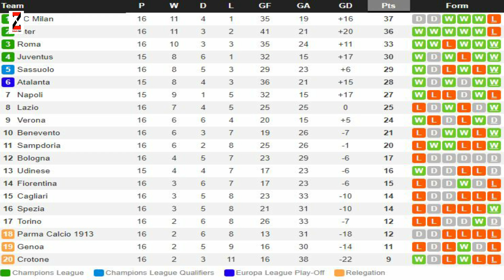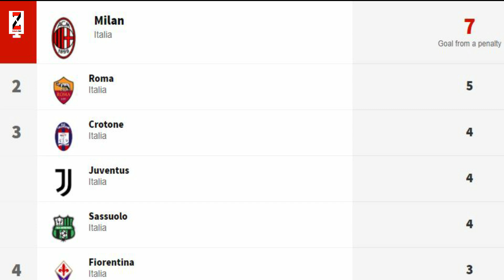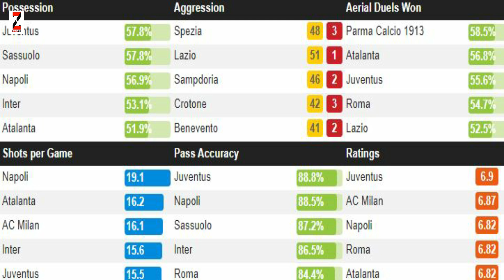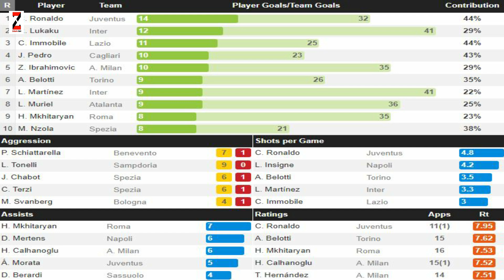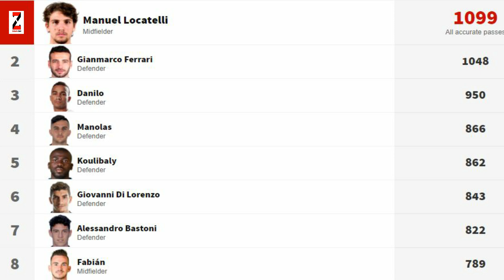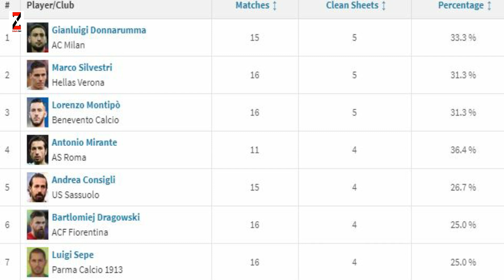FALANQEYNTA SERIE A WEEK 16 Juve oo Milan meel saartay, Inter waa fadhiid, wacdaraha Roma & Mkhitary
Barnaamijka Falanqeynta Serie A-da waxaan idin la wadaagnaa todobaad kasto oo la cayaaro kulamada horyaalka Talyaaniga.